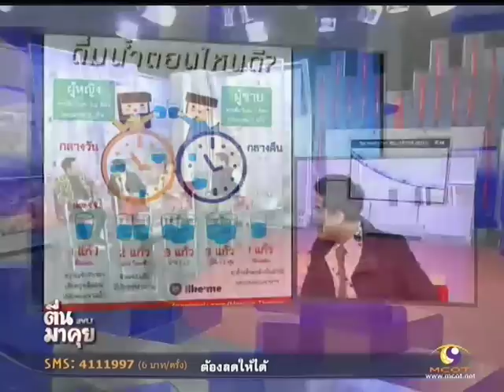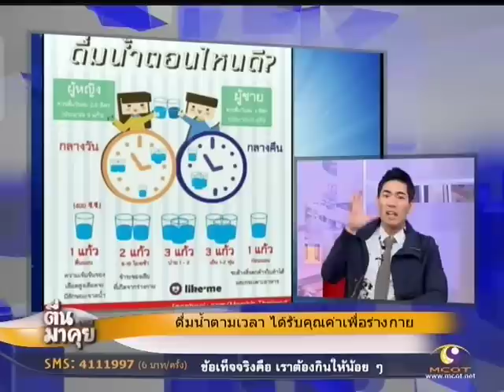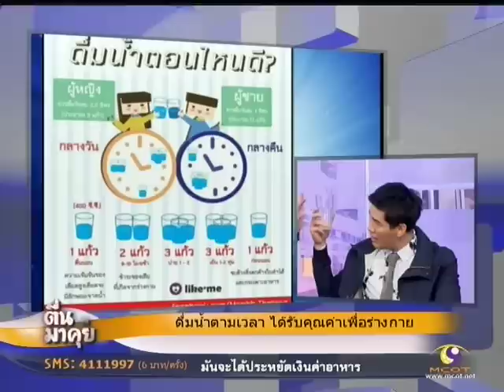ดื่มน้ำ ดื่มอย่างไร ได้คุณค่า